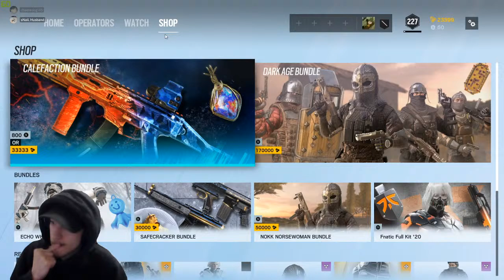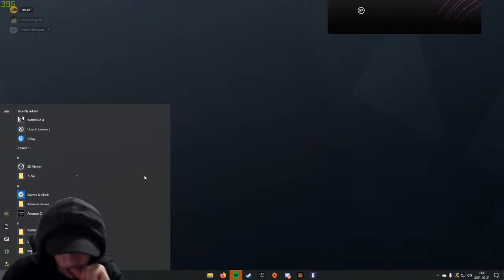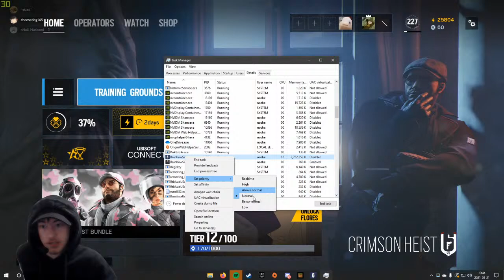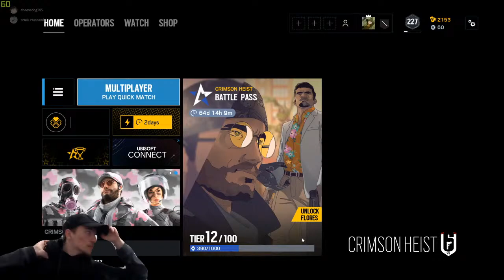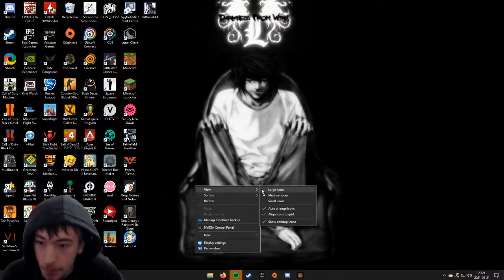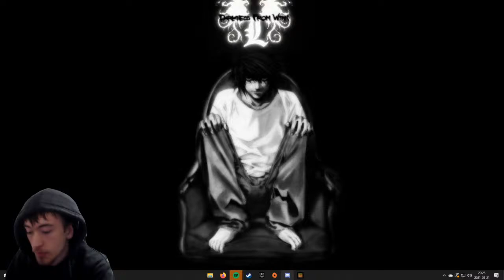Siege With Snail Guy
_____________↓LINKS↓_____________

GPU - EVGA Nvidia GeForce 1050ti

Motherboard - ASUS ROG B350-F

Memory - 2x8gb Corsair Vengeance 2666Mhz

Keyboard - Cooler Master CK550